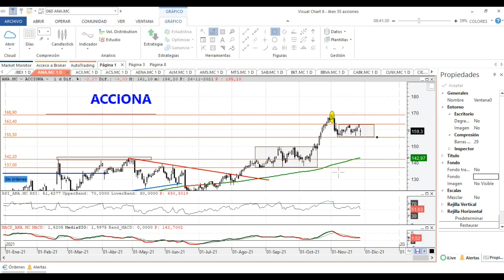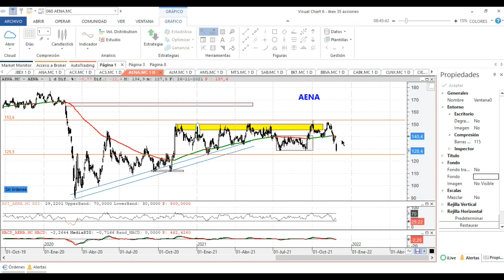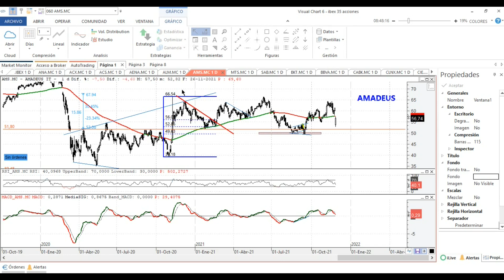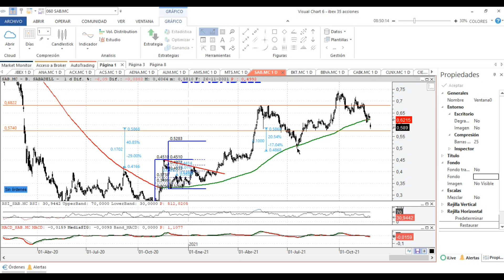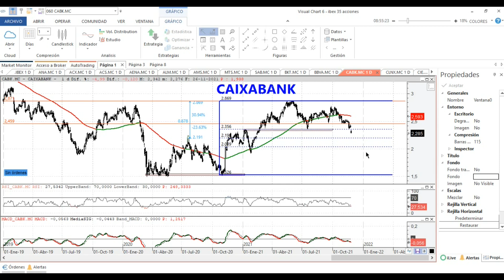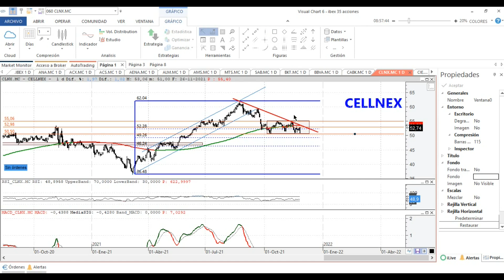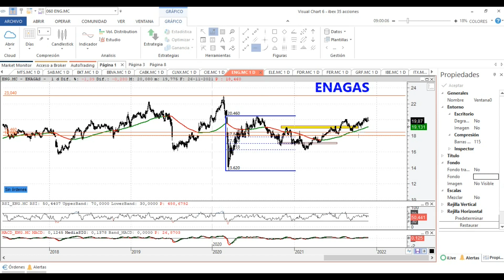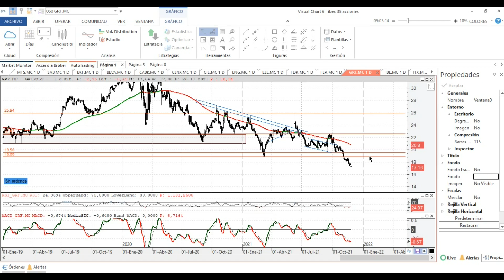📈 ANÁLISIS de Amadeus, Grifols, Acciona, Acs, Cellnex, Ferrovial...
📌NIVELES en estas Acciones Españolas del IBEX 35:
▶ Acciona, Acerinox, Acs, Aena, Almirall, Amadeus, Arcelormittal, BancSabadell, Bankinter, Bbva, Caixabank, Cellnex, Cie, Enagás, Endesa, Fluidra, Ferrovial, y Grifols.

◼◼◼◼◼LISTAS DESTACADAS ◼◼◼◼◼